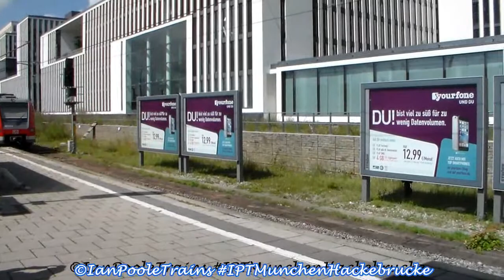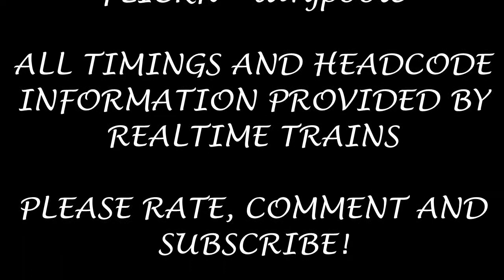Season 7, Episode 498 - Munchen Hackebrucke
Our sixth station of the day brings us onto the S-Bahn line and brings us to what I would like to call the Royal Oak of Germany at München Hackerbrücke

So sit back and relax as Deutsche Bahn provides a variety of traction heading for all corners of the county of Germany